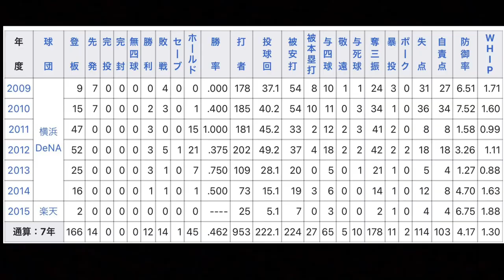プロ野球OB選手名鑑vol.26 藤江均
スレンダーパンダが
プロ野球ＯＢ選手の通算成績から
好き勝手に討論する新企画

今回は、特殊な焼肉店オーナー【藤江 均】さん

シリーズ初のご本人登場？
派手すぎるファンサービスとは！？

流通経済大学 硬式野球部出身コンビ